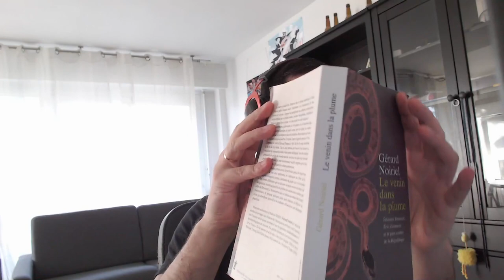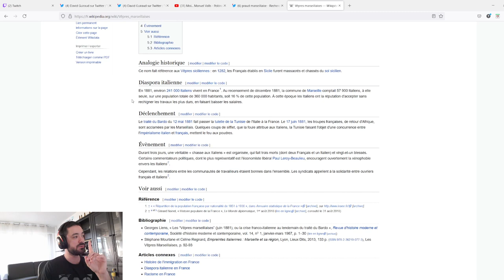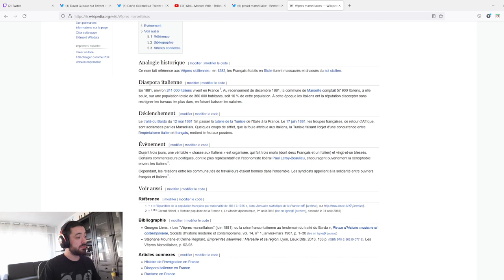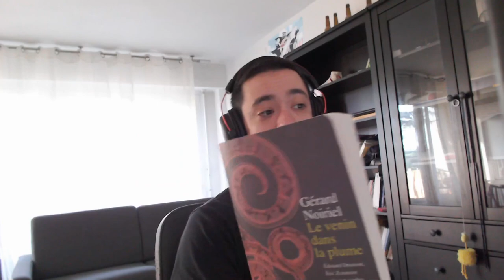Chanter, siffler la Marseillaise ? leçon d'histoire de David Guiraud à Pascal Praud !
Durant son live Twitch, David Guiraud a commenté les récentes déclarations de Pascal Praud qui s'émerveillait de l'équipe de foot italienne qui "chantait avec ferveur" son hymne national pendant l'Euro...

Mais lorsque Platini et Zidane ne chantaient pas la Marseillaise non plus, pas grave ! nous dit Praud qui nous renvoie à un passé fantastique ou la France "était unie". Sauf que... C'est tout sauf vrai !

En vérité, l'argument du "passé glorieux" a toujours été utilisé pour justifier l'exclusion d'une partie de la population. Hier les Italiens, aujourd'hui les musulmans... Petite leçon d'histoire grâce à la lecture du livre de Gérard Noiriel, "Le venin dans la plume" !